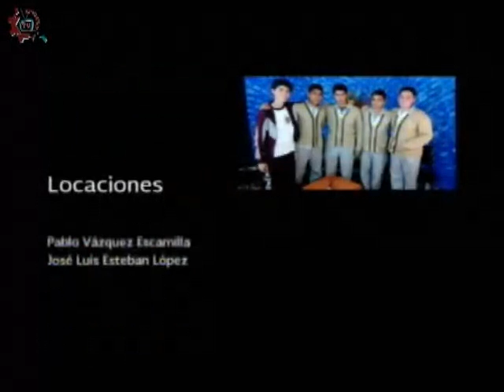20160707-CE1516/Programas especiales/Consejo Técnico Escolar -EST 95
Programas especiales. Consejo Técnico Escolar. EST 95. Invitados: Norma, Magdalena, Joel. Conduce: Germán Olivares. Fecha de emisión: 07 de julio de 2016. Este y otros programas los puedes ver